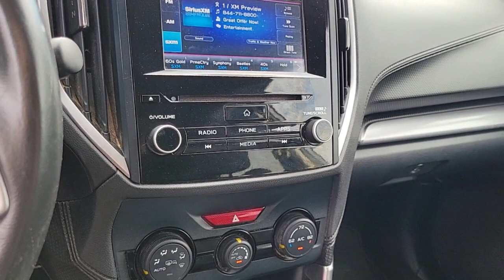2020 Subaru Forester Premium St. George, Washington City, Santa Clara, Mesquite, Hurricane UT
Pre-Owned 2020 Subaru Forester Premium available at Findlay Subaru St George located in 1453 Sunland Dr, St George, UT, 84790. Servicing the St. George, Washington City, Santa Clara, Mesquite, Hurricane area.
Please mention the stock# SU6749A when you contact the dealership for this vehicle.

Your next car could be the  2020  Subaru Forester.  Relax and enjoy the ride in this comfortable, capable Forester. Its advanced safety tech, infotainment, and all-weather capability make it as sensible as it is pleasant to drive. The following are some of this vehicles highlighted options: Apple Carplay®/Android Auto®, Panoramic Roof, Keyless Entry, Back-Up Camera, Heated Mirrors, Satellite Radio, Aluminum Wheels, Heated Front Seat(s), Alarm, Electronic Stability Control. Get the peace of mind you deserve with this well-built Forester. Our team will give you an outstanding test drive experience. Stop in today!